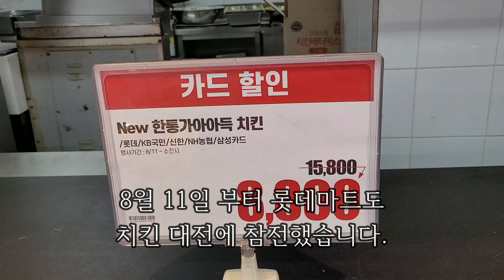롯데마트도 치킨 대전에 참전했다!! 한통치킨 리뷰